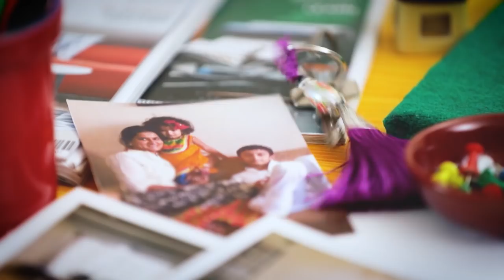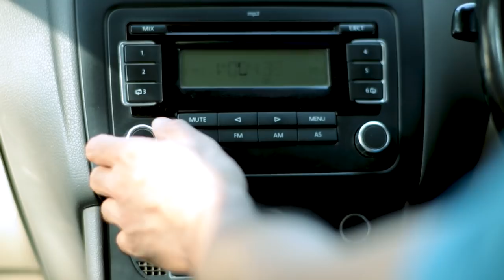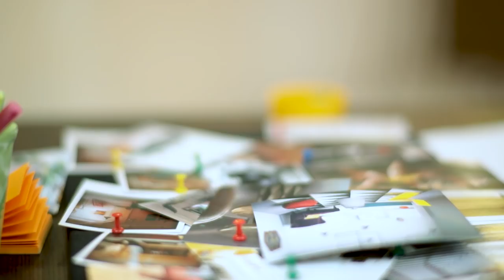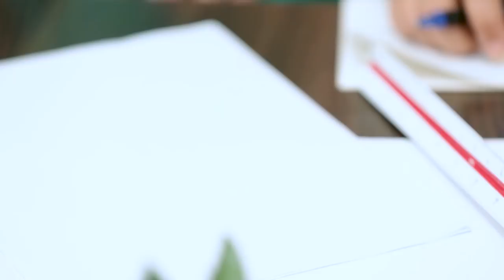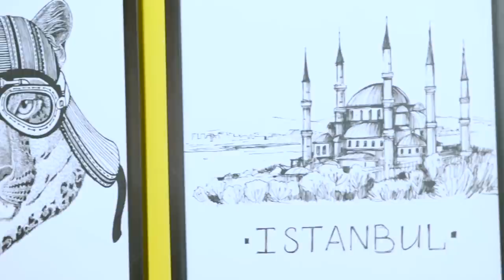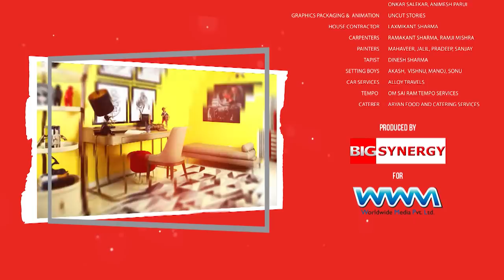The GoodHomes Show Episode 6 | Living Room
Hafele presents The GoodHomes Show powered by Vector Projects Episode 6
Your favourite design and decor brand now on television. Watch stylish solutions-based, uber chic makeovers for your homes.

In Episode six watch how we transform a living room.